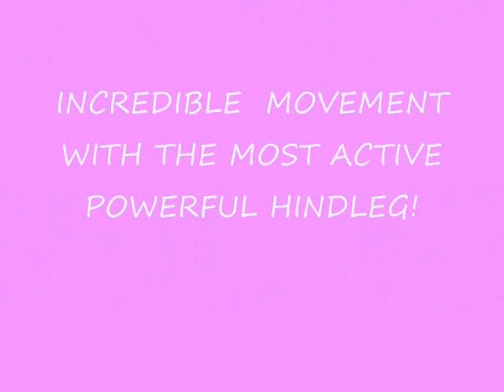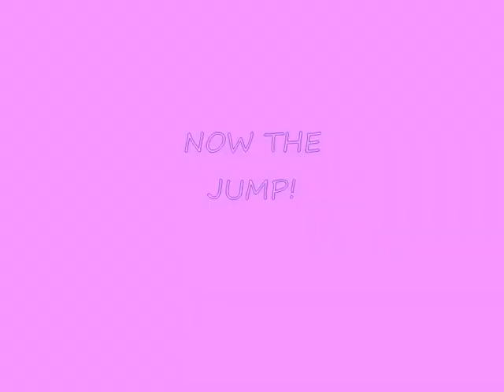3yro int prospect by unaniem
INTERNATIONAL PROSPECT...Vecthom Sporthorses has yet another amazing chance to own a one of a kind jumping machine that moves incredible, Looks incredible and has Incredible Breeding. ww.vecthomsporthorses.co.uk